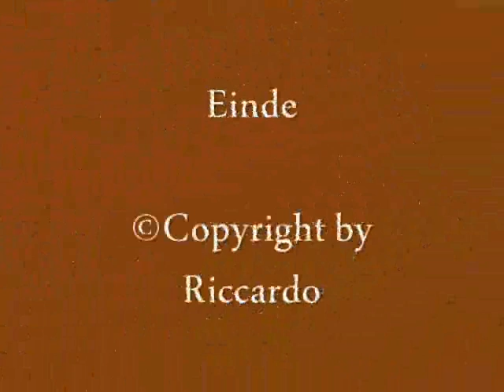Riccardo Cartoon© - Het Bowl lied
Riccardo en Owen houden een privé uitje, hiervoor moesten ze nog wachten op een vriend van hun, namelijk Jeroen, hij is als beroep detective en speurder, samen met hem gingen ze plannen wat hun personeel uitje wordt, en Jeroen koost voor Bowlen, Jeroen werd er zo verslaaft van dat hij alleen maar wilt bowlen totdat Riccardo op een idee kreeg om te gaan Midgetgolfen,

Het Liedje Begint op 4:03